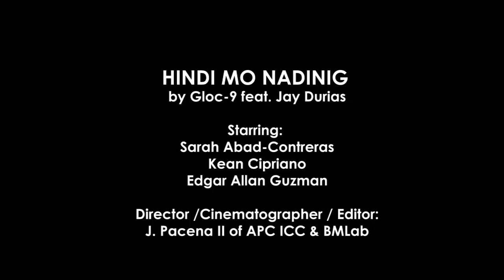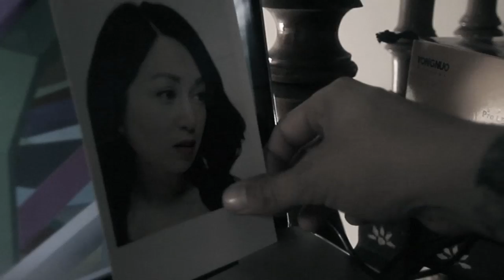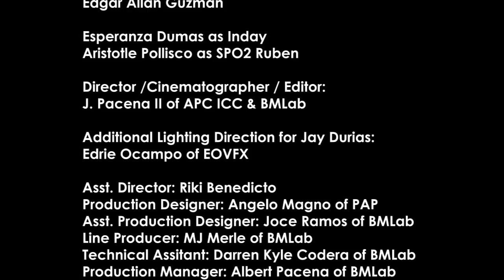HINDI MO NADINIG by Gloc-9 feat. Jay Durias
HINDI MO NADINIG
by Gloc-9 feat. Jay Durias

Produced and Owned by Universal Records, Philippines 2013

Starring:
Sarah Abad-Contreras
Kean Cipriano
Edgar Allan Guzman

Esperanza Dumas as Inday
Aristotle Pollisco as SPO2 Ruben

Director /Cinematographer / Editor: J. Pacena II of BMLab
Additional Lighting Direction for Jay Durias: Edrie Ocampo of EOVFX

Asst. Director: Riki Benedicto
Production Designer: Angelo Magno of PAP
Asst. Production Designer: Joce Ramos of BMLab
Line Producer: MJ Merle of BMLab
Technical Assitant: Darren Kyle Codera of BMLab
Production Manager: Albert Pacena of BMLab
Production Assistants: Jose Comendador and Elaine Villanueva of BMLab

Make Up Artists:
Momoi Supe and Kathleen Chavez for Kean Cipriano and Edgar Allan Guzman
Cher Nogara for Sarah Abad-Contreras and Gloc-9

Special Thanks to:

Universal Records:
Kathleen Go
Peter Chan
Louie Lizardo
Adrie Marti

Thea Gomez-Pollisco
Jenn Primero
Katrina Stuart Santiago

Marika Constantino for the location

SP01Jojo Arquero

JC Azul
Mitos Garinga
Stephanie Boco
Duncan De Guzman
Aubrey Reyes
Maryell Discaya
Katrina Perez